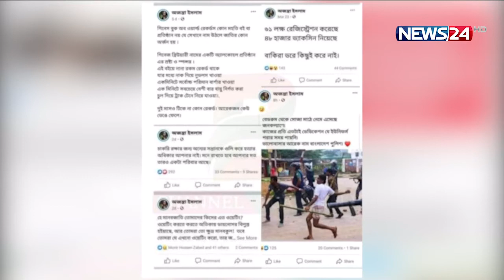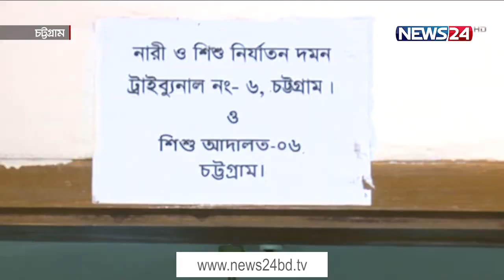NEWS24 বিরতিহীন সংবাদ at 9am News on 12th June 2021 on News24 || 12Jun.21